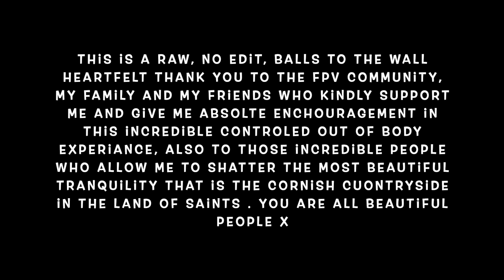My Heart is Beating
Emax BabyHawk2
my first attempt at an actual "Rip", getting more used to this quadcopter now and trying to push myself - its hard to know where to concentrate so I just binge watch my favourite fpv pilots and imagine what their stick inputs are as they fly around as I've always been without a working simulator, there is so much stoke out there that people are incredibly forthcoming in being absolute legends and sharing that stoke, I have so many awesome friends and inspirations amongst these channels that I feel truly supported, it really is a family x
that's another thing that helps is a supportive immediate family, god knows what tf they think of this insane bankrupting emotional rollercoaster that we all share over the internet! ha ha ha
it'd be a fk site harder without their support
im rambling - got lost being all philosophical ( no I didn't spell it rite/write/ not that one, right nope the 1st one, ha ha see!, that's why this stuff takes me so long - anyway thank fk for the auto thing that underlines in red pretty much every word my Ham hands thump in lol! : )
Song: Nneka - Heartbeat
Artist: Chase and Status